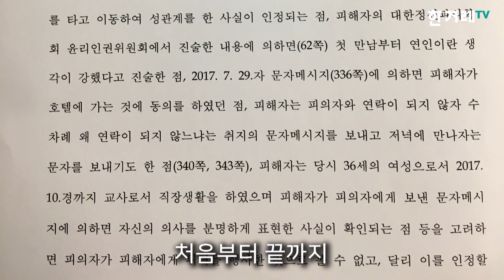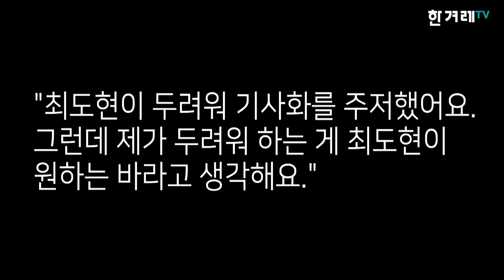유명 정신과 의사 연쇄 '그루밍 성폭력' 의혹…피해자 영상 인터뷰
유명 정신과 의사의 환자 ‘그루밍 성폭력’ 논란이 가라앉지 않고 있습니다. 한 환자가 처음 이 의사를 피감독자간음죄로 고소한 사건은 검찰에 의해 불기소 처분됐습니다.

그러나 또 다른 환자가 똑같은 유형의 성폭력을 당했다고 폭로하면서 의혹은 한층 커지고 있습니다. 정신과 의사의 진료 윤리를 정면으로 어겼으면서도 현행법상 성폭력 처벌 대상은 아니라는 모순을 안고 있는 이 사건을 심층 취재했습니다.

지난 25일, 2018년 초부터 최도현(가명)에게 그루밍 성폭력을 당했다고 주장하는 서지혜(가명)를 만나 영상 인터뷰를 진행했습니다. 서지혜는 “가장 화가 나는 지점은 막을 수 있었던 사건을 검찰과 검사의 안일한 판단 때문에 막지 못했다는 거에요"라며 제대로 된 입법과 최도현의 처벌을 바란다고 밝혔습니다.